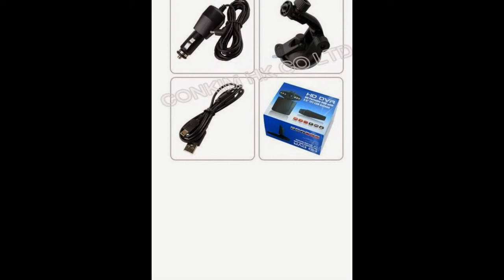Camera hành trình giá rẻ 499K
Chuyên Đo chơi ô tô, thảm ô tô 5D, đồ chơi công nghệ giá sốc